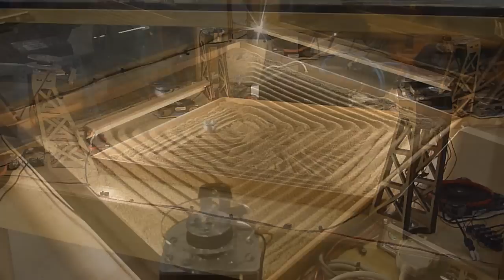Four Cable Drawing Machine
This is a cable driven drawing machine I constructed for the Telus Spark Science Centre in Calgary, Alberta.

Each of the four stepper motors is connected to a pulley and string. By winding in or letting out string on each corner the computer can position the draw head anywhere in three dimensional space, or at least within its work envelope of roughly 590x590x220mm.

The machine is controlled with LinuxCNC using a custom kinematics module and python script written by Kevin Loney Its input files are standard g-code, the same format used for controlling a CNC mill, all the weird coordinate transformation math is handled by the kinematics wrapper.

Accuracy is pretty good, theoretically it can position itself to about 0.1mm, this breaks down near the edges of the draw area as the cables sag, leverage, and a variety of other interesting physics effects take hold.

A big thanks to everyone at Calgary Protospace for all the help. Go visit and support your local hacker and maker spaces, they are awesome.